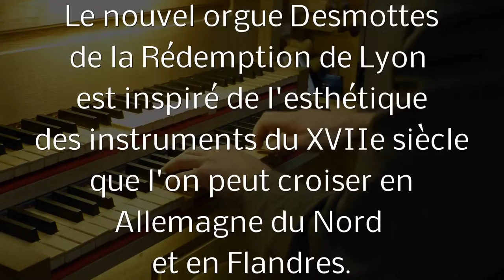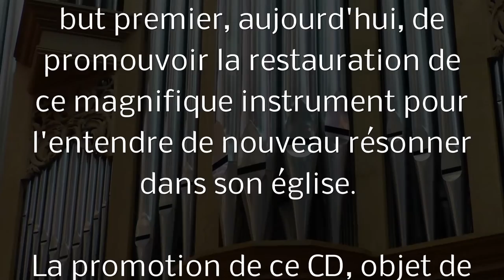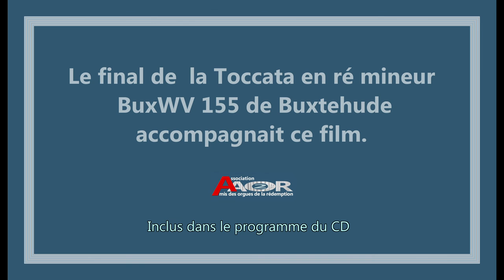Desmottes Bordage Rédemption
Description du premier enregistrement de Denis Bordage, titulaire des orgues de la Rédemption, sur le nouvel orgue Desmottes de l'église de la Rédemption de Lyon.
Réalisé par l'Association des Amis des Orgues de la Rédemption-AAOR.